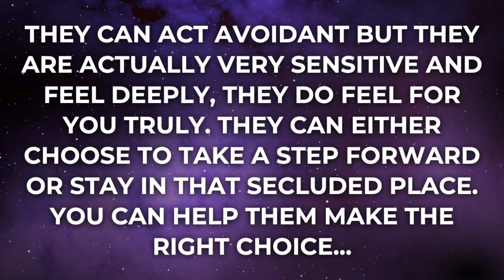He Might act like he doesn't care but the truth is... | Divine Feminine Reading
Join Certified Ascension Coach Arshiya as she dives into the guidance in this powerful card reading. Arshiya will explore the deep emotions behind the avoidant behavior of your Divine Masculine. While he may seem distant, know that he is actually very sensitive and feels deeply for you. He stands at a crossroads: will he step forward into union, or remain in his secluded space? ❤️🕊️

As the Divine Feminine, you hold the key to this journey. By reclaiming your power and focusing on self-love, you can influence his choices and guide both of you toward a beautiful union. This reading calls on you to make a transformative decision that will not only uplift your own spirit but also create a path for your Twin Flame to join you in love and harmony. 🌟🥰

Take the Twin Flame Test and see if you’re ready for your Twin Flame Spiritual Journey!